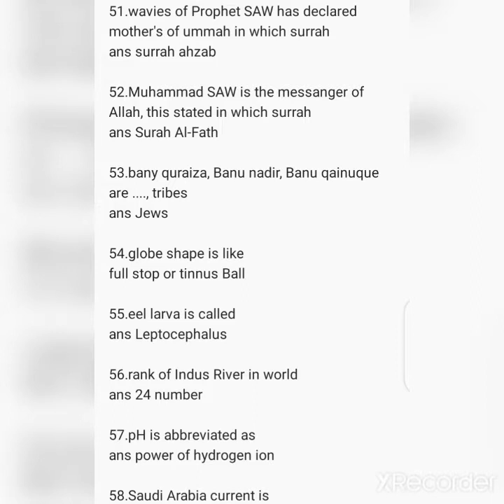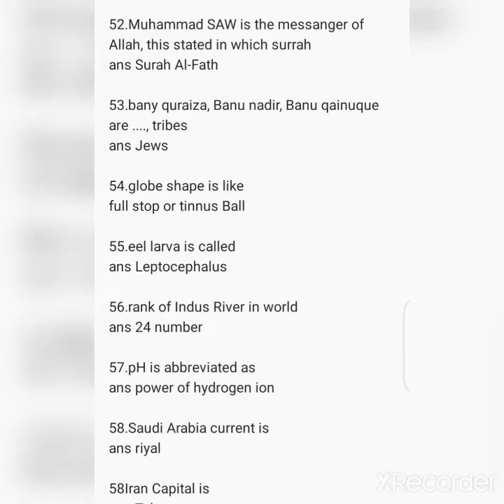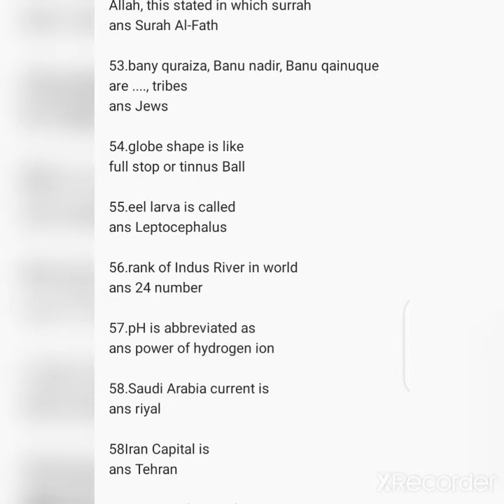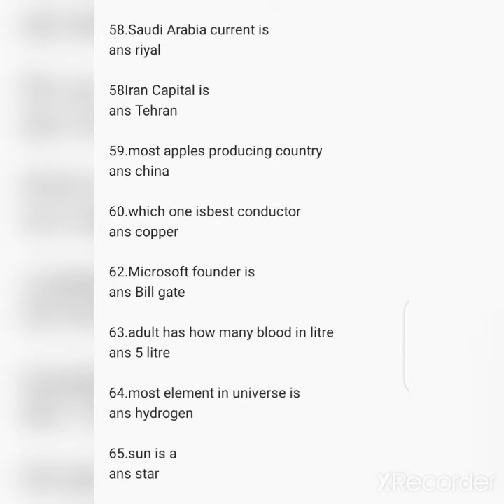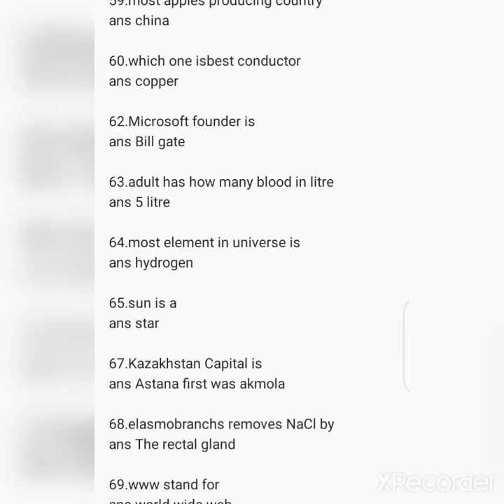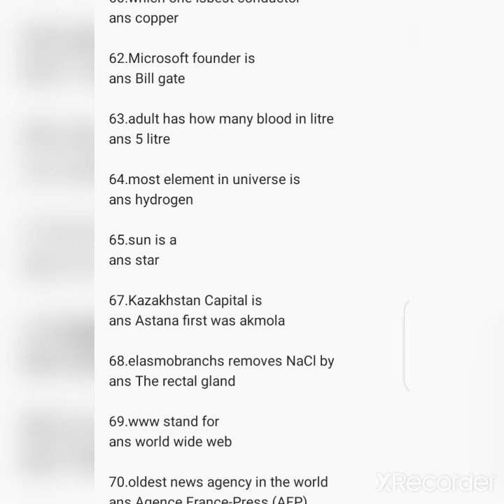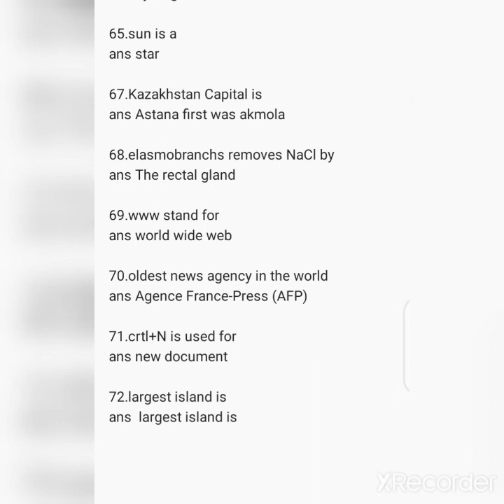part 4|fisheries supervisor test by ATS on 18/07/2021|Fisheries dept